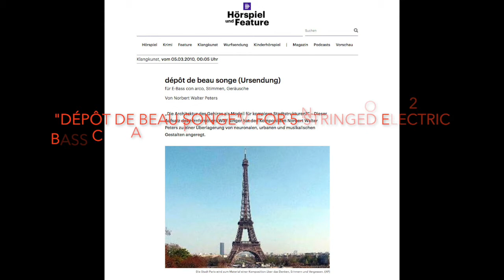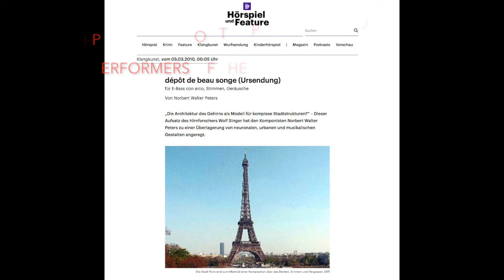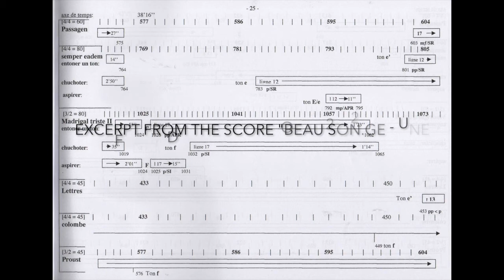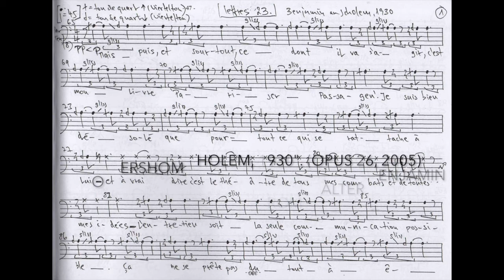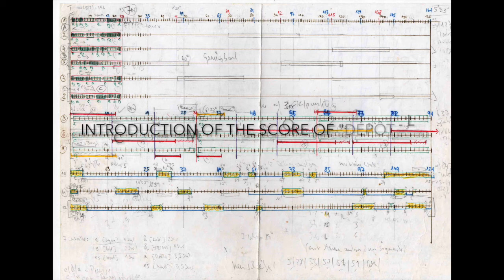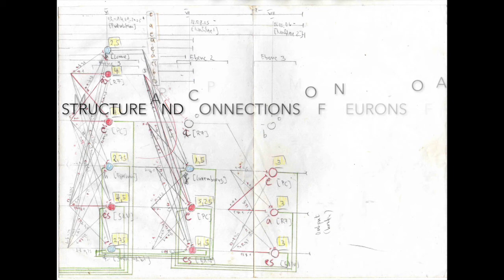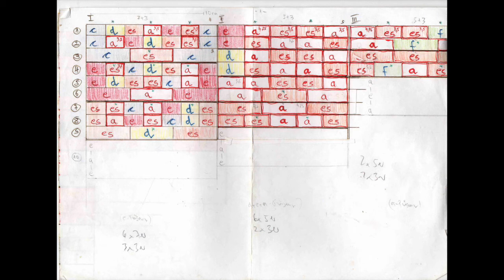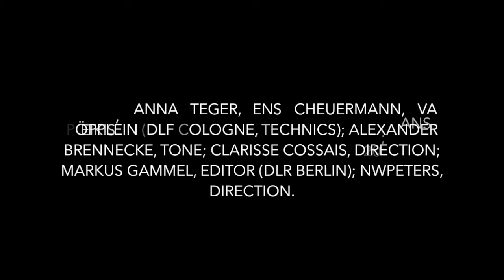DÉPÔT DE BEAU SONGE - RADIO PLAY (2005)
„Dépôt de beau songe“ („The Archive Of The Beautiful Dream“) Radio Play of Ars Acustica for 5stringed e-bass-con arco, tenor, voices, noises; opus 26/28; 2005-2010, duration: 52:10.
„Dépôt de beau songe“ is an assignment for composition by Deutschlandradio Kultur Berlin ‚Klangkunst’ (editor: Marcus Gammel); the Radio Play was produced 2009, november by the Deutschlandfunk Cologne in the Aphasia Ward of the University Medical Center, Aachen; at the beginning of 2010 production in the studio of Janko Hanushevsky (electric bass), Cologne, as well as in the studios of the Deutschlandfunk Cologne and the Deutschlandradio Kultur, Berlin. First Premiere: 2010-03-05 ‚Klangkunst’ (editor: Marcus Gammel), DLR Kultur Berlin.
The performers:
- Max Volkert Martens, voice;
- Gunnar Brandt-Sigurdsson, tenor;
- further voices: Prof. Dr. phil. Walter Huber +14  patients of the Aphasia Ward of Neuro-Lingustic Department of UMC, Aachen;
- noises: large fall-sheet-indicator, Gare du Nord Paris;  ‚pitched’ pigeon.
WORK DESCRIPTION:
After my stay of two weeks in Paris in the studios of Radio France at the beginning of 2005, the idea crystallized to set the „Passagen-Werk“ of Benjamin itsself to the artistic topic quasi to let „Paris, as the capital city of the 19th century“ sink in me as reminiscence. Like my title-discovery „songe“ already signalizes „the optics of the dream should be aimed to the alert world“, like Rolf Tiedemann as editor of the writings of Walter Benjamin has expressed. A „piece of dialectical legerdemain“, like it was designed by Benjamin as original title of the Passagen-Project.
For an approach to the ‚large mind building’ of his writings collection I was guided by the analysis of Adorno that Benjamin’s idea comprised to assemble the work from citations so that the theory quasi ‚pops out’. My choice by the immense fulness of citations therefore remained purely subjective, both in terms of this selection restriction to 20 texts by the ‘Passagen-Work’ itself as well as their confrontation with two text passages of Marcel Proust’s „Recherche“ and three extracts from the letter communication of Walter Benjamin. The language material used, presented by the speaker and the singer, is without exception German and French.
My radiophonic work from 2007 with the title „dépôt – le cerveau mégaville“ („The Archive – The Brain Megacity“) in this progress has clearly orient itsself to important questions in an essay of Wolf Singer, director of Max-Planck-Institut for Brain Research: „It is worthwhile for various reasons to link the structures of cities with the organisation of the brain.“, the neuro scientist explains in his script, published 2002 : ‚The architecture of the brain as model for complex urban structure?’ „Both systems consist of a multiplicity of components intimately connected with each other, which in highly dynamic manner interacting together, and both systems are the result of an emerging process that is essentially based on principles of self-organization.“
My artistic work „dépôt“ – the reservoir, the archive, the train station respectively the French word ‚déposer’: depositing of remembrances – is the chronological and spacial reprocessing of events and perceptions on sites of a Megacity: Paris. The structural form-composition even provids me these subjectively reminiscential moments of stays in this Megacity Paris in a distance of five years. Form is thus formed from the recurrent process of creating a network: a recurrent network of interconnected neurons treats informations not only in a closed circle but feeds them in turn with informations from previous states – in so-called returning tracks. Sound–, language– and noise-actions therefore are each assigned their own metric timing: different planes in time.
This sound sector is produced by the 5-stringed e-bass – played with the bow – in the tone range of 28 to 48 Hertz. „Neurons in the cerebral cortex“, Wolf Singer writes, „thereby reveal themselves as belonging together by synchronizing their activities: these processes of synchronosation takes place on the basis of oscillations in the range of 40 Hertz.“
The language sector for „dépôt – le cerveau mégaville“ is – just as an analogous reference to neuroscience – reserved to aphasic diseased people, who only limited have no command to their speech control and who need much more energy for the language processes.